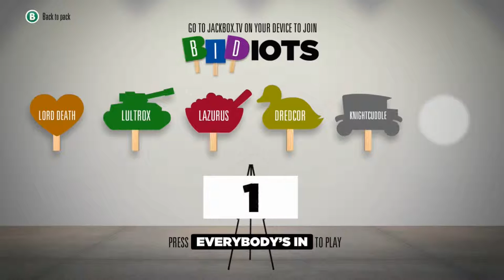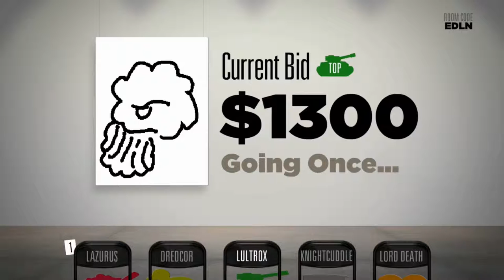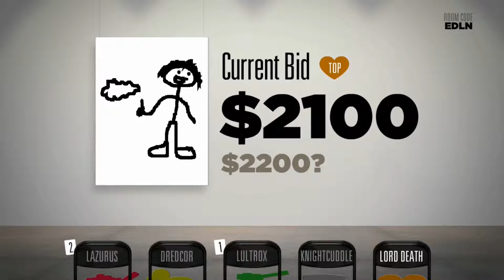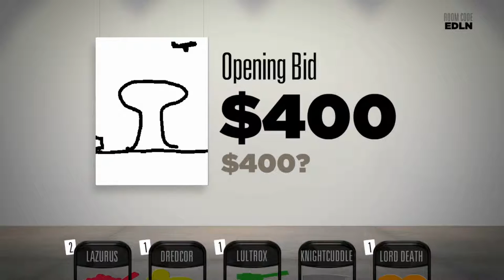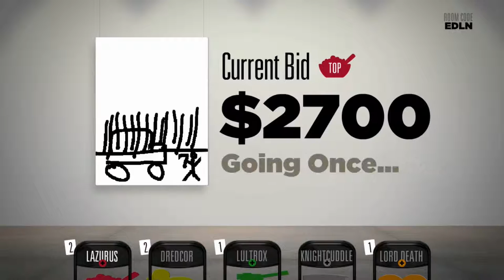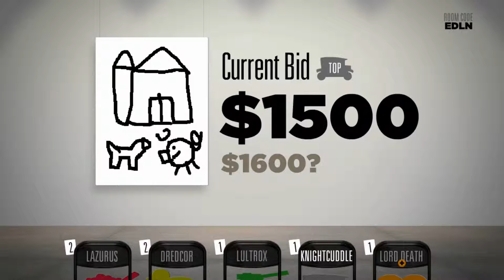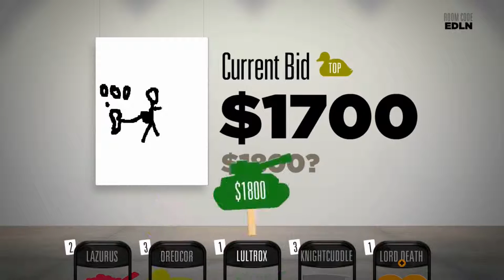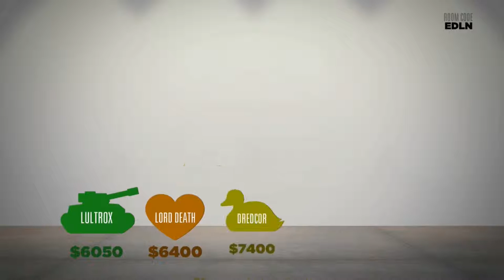ART CONNOISSEURS [Bidiots #01]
This piece is very- hmm, modern, yet edgy. I can feel the artist's pain pulsing through my blood. I can't control myself! The art! I- I'm reacting to it's genius! AARRGGGG!!! CAN'T HOLD BACK THE URGE!!! MUST. NOT. TOUCH. I CAN'T TAKE IT ANYMORE!! *touches* Ah, that wasn't too ba-- *museum explodes* RIP